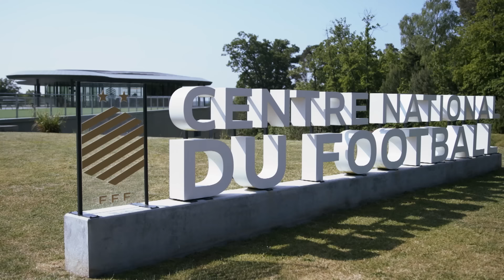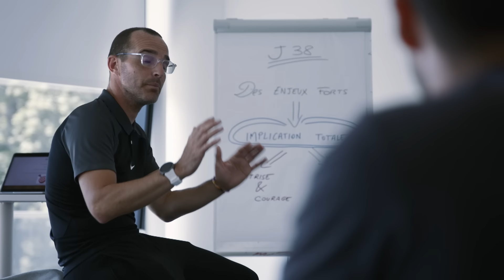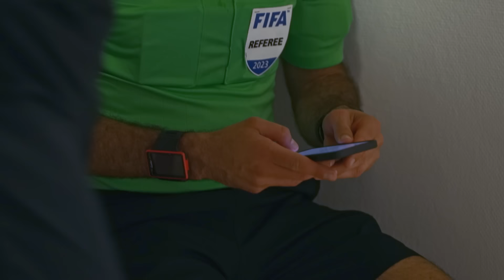"Laisser vivre le jeu" | En immersion avec les arbitres de la J38 🎥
Si la fin de championnat revêt de forts enjeux pour les clubs, le rôle des arbitres y est d'autant plus important. A l'occasion de la dernière journée de Ligue 1 Uber Eats édition 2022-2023, les 10 arbitres centraux du Multiplex ont été équipés de micro et ont été suivis par les caméras, de la préparation du match à Clairefontaine aux trois derniers coups de sifflets de la saison. Prenez place au coeur du jeu, avec un accès inédit aux échanges entre arbitres, joueurs et membre de leur staff.

Chapitres :
0:00 Introduction
0:28 La préparation à Clairefontaine
3:06 Arrivée aux stades
7:15 90 minutes au plus proche du terrain